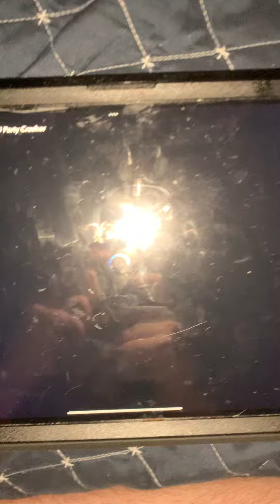It’s for free time in school 🏫